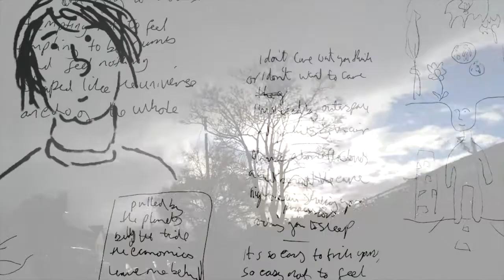Ruins from Klopotec by Tiger + Panda